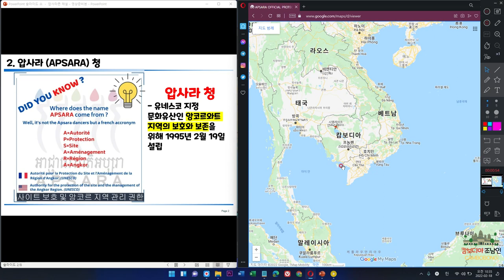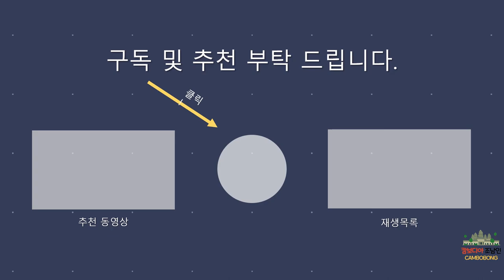캄보디아 앙코르와트(시엠립) 압사라 존 부동산 구매 가능? Cambodia Angkor Wat (Siem Reap) Apsara Zone Can I Buy Real Estate?